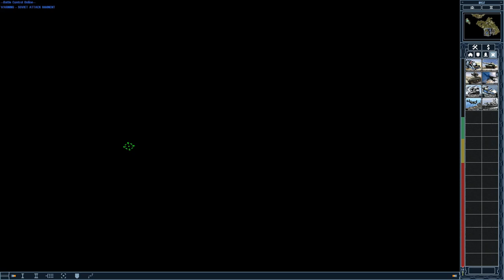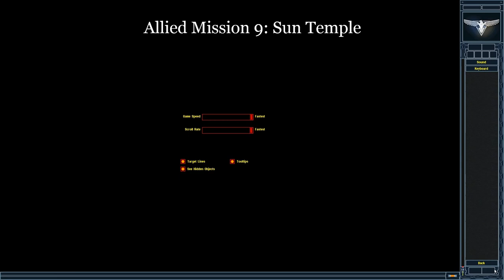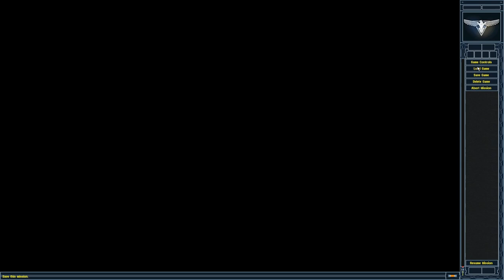Can You Beat The Red Alert 2 Allied Campaign On Speed 6 + Hard Difficulty? [Part 2/4] (Challenge)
⏱Timestamps:
Intro 0:00
Allied Mission 7 0:20
Allied Mission 8 0:40
Allied Mission 9 4:39
Allied Mission 10 10:41
Allied Mission 11 15:21
Allied Mission 12 37:09
Outro 54:56